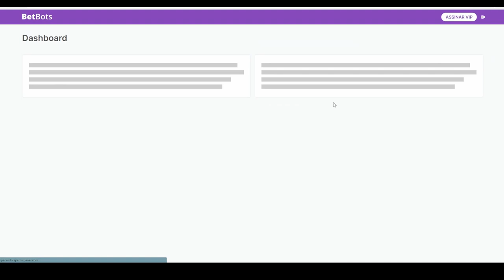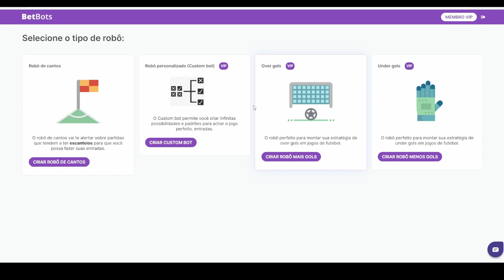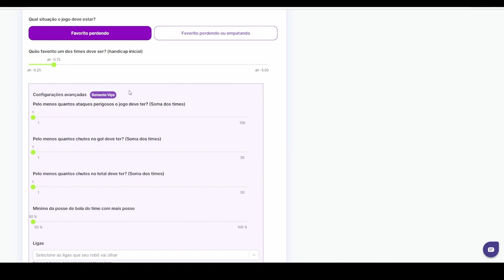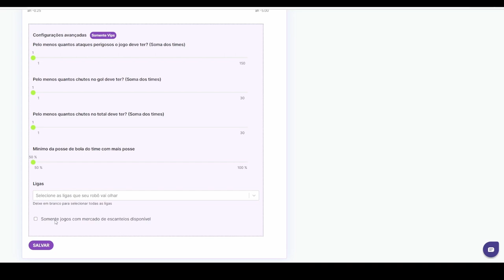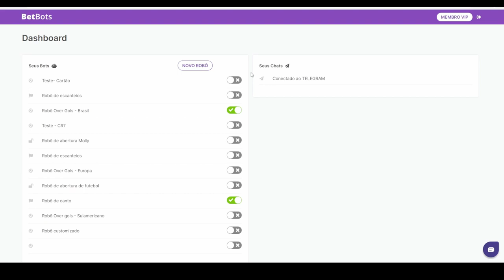COMO CRIAR UM ROBÔ DE ALERTAS GRATUITAMENTE NO BETBOTS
Nesse vídeo o Sergio Freitas explica como criar um Bot gratuito através do Betbots.